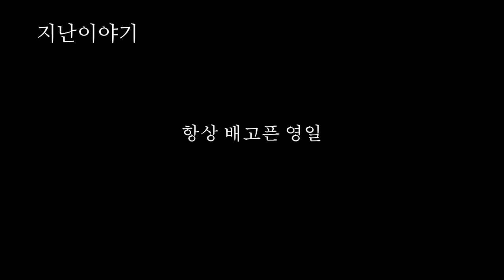[PEACOCK TV(공작쇼)] 피콕의 지극히 개인적인 사심 방송 공작쇼!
피콕의 지극히 개인적인 사심 방송
공작쇼 (PEACOCK TV)

다양한 생활밀착형 에피소드를 하나둘씩 보여드릴께요.
두번째 에피소드 라이브 클럽 데이 현장 공개!

대기실부터 공연 모습까지 낱낱이 공개됩니다.
채널 고정 ].[

1theK will endeavor to introduce more various K-POP contents through [K-POP Rare Clip].

1theK는 [K-POP Rare Clip]을 통해 더욱 다양한 K-POP 컨텐츠를 소개하기 위해 노력하겠습니다.